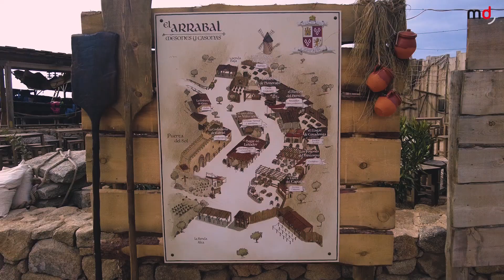El sorprendente PARQUE TEMÁTICO sobre la historia de ESPAÑA abre sus puertas: Puy Du Fou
El ParqueTemático Puy Du Fou da el pistoletazo de salida a su segunda temporada en Toledo bajo el lema Llega la emoción.
Los PlanesFamiliares con los niños y los no tan niños están cubiertos con la segunda edición del parque temático más tecnológico y sorprendente sobre la HistoriaDeEspaña. Es un lugar perfecto para revivir las hazañas de los personajes históricos más relevantes, como Cristóbal Colón, El Cid, Isabel la Católica o Lope de Vega a través de experiencias inmersivas y espectáculos únicos.